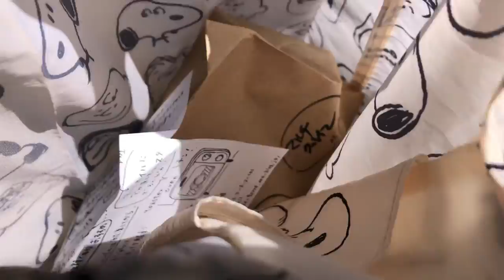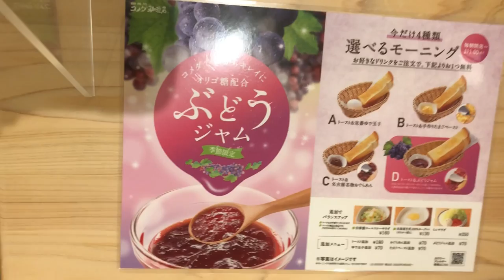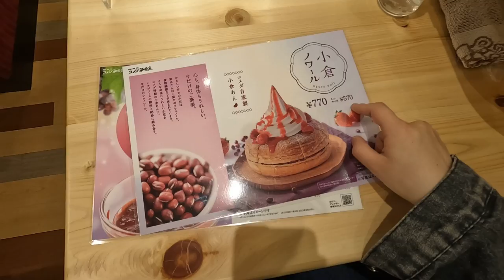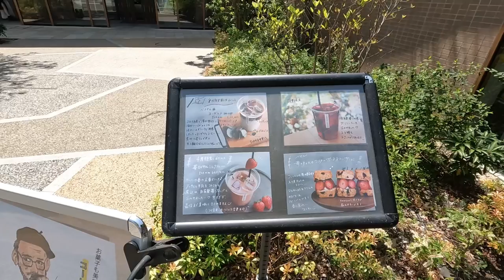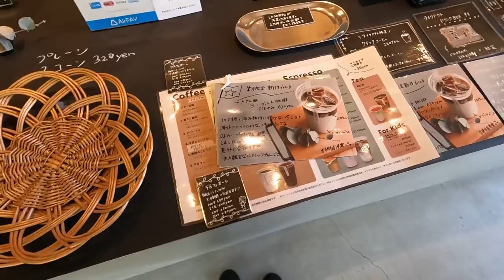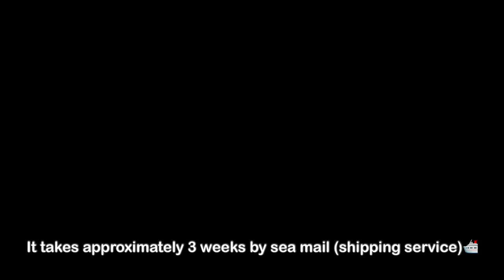[ vlog ] episode004 / Komeda Coffee / Kannon Coffee / Inokashira Park / Sea Mail for Mothers D...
4月中旬の日記